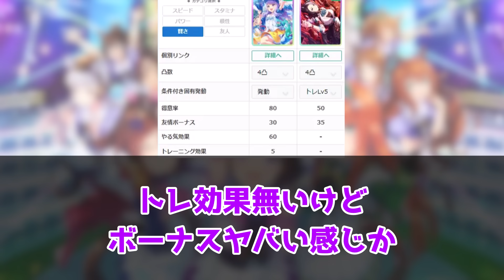『人権!?SSR阪神マックイーンがヤバすぎると話題になってる件』に対するみんなの反応集 まとめ ウマ娘プリティーダービー レイミン SSRメジロマックイーン マチカネタンホイザ サポカ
TVアニメ『ウマ娘 プリティーダービー Season 3』第6話「ダイヤモンド」WEB予告動画

まさかの金スキル…SSR阪神マックイーンがヤバすぎると話題になってる件に対するみんなの反応集 まとめ ウマ娘プリティーダービー レイミン ぱかライブ　ドゥラメンテ キタサンブラック サトノダイヤモンド　リアルスティール ロイスアンドロイス ブリュスクマン　 シュヴァルグラン ヴィルシーナ ヴィブロス ナイスネイチャ チアネイチャ 菊花賞 ロイスアンドロイス アストンマーチャン　アニメウマ娘3期　   リバーライト ドゥラメンテ マリアライト キタサンブラック シュヴァルグラン

2023年8月31日にチームランクUD達成！
2023年7月7日に世界初UE9達成！
2023年5月に初代96傑入りし(20位)EXステージも勝利しました！
2022年4月にUFランク達成し、8/27世界初のUEランク達成できました！
12/24には世界初のチームランクUEも達成(アオハルアプデ前に到達した唯一のトレーナー)できたので、これからは更新育成をがんばります
2周目なのでチャンミ育成はゆるくがんばっています